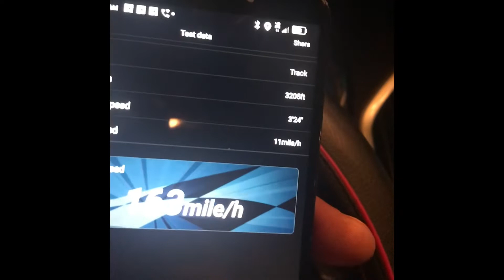World fastest armma senton gt 1/8 scale 163 mph camera died mmx8$ SRD battires 1717 1650 unofficial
The camera died we will be back to see a bigger number